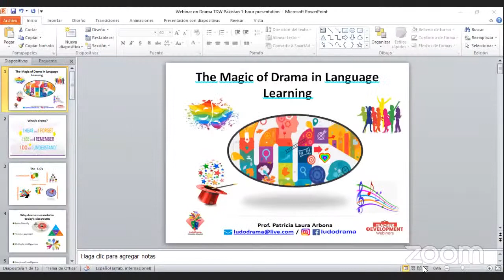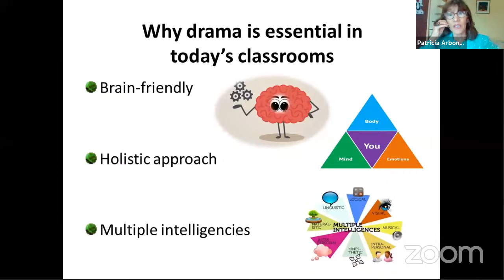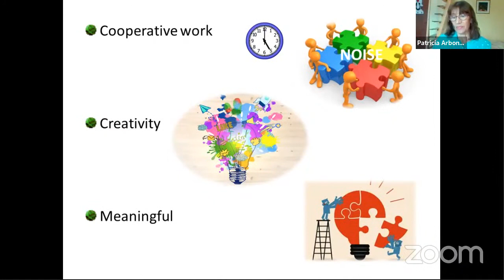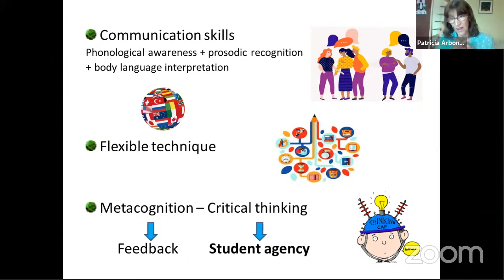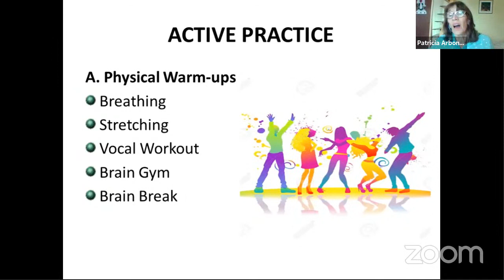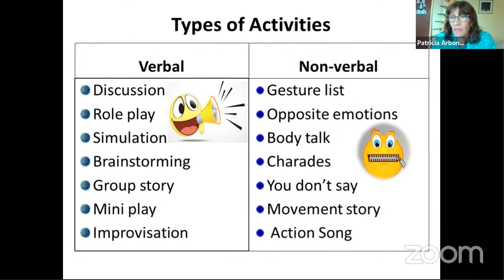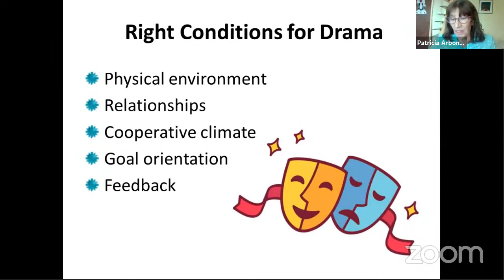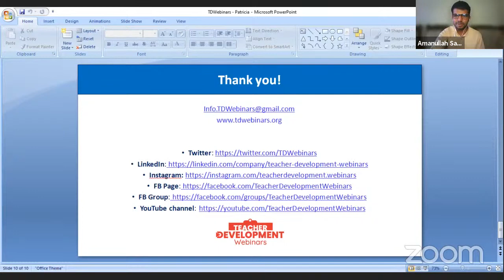The Magic of Drama in Language Learning | Patricia Arbona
Join us on November 6th, Saturday @ 3:00 p.m. Pakistan Time for our webinar “The Magic of Drama in Language Learning” at Teacher Development Webinars YouTube channel.

To join the session on YouTube, go to the Teacher Development Webinars YouTube channel at 3 p.m. Pakistan Standard Time.

You may need to refresh the page or go to “LIVE” if you don’t see the live session at exactly that time. Press bell icon or set reminder for our webinar to make sure you receive notifications when we go live.